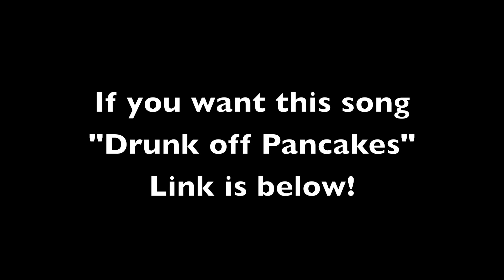Off focus?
Drunk Off Pancakes Remix by Dave Wallace?

Remember to right click and press "save link as" or something like that.